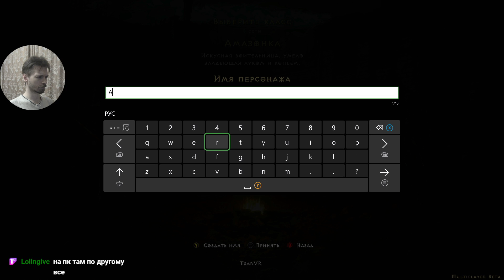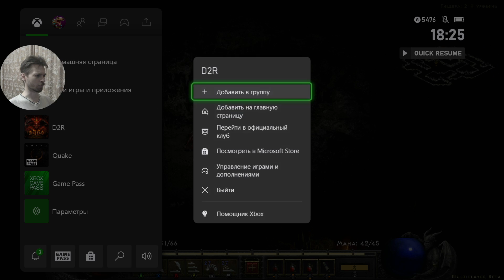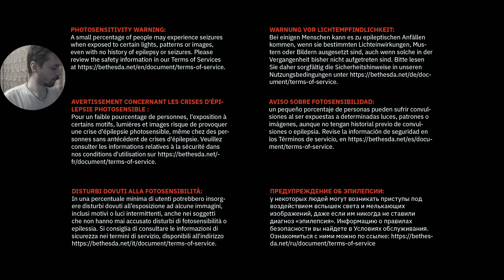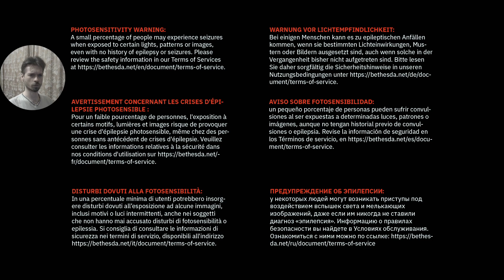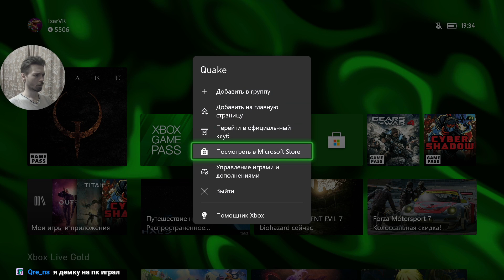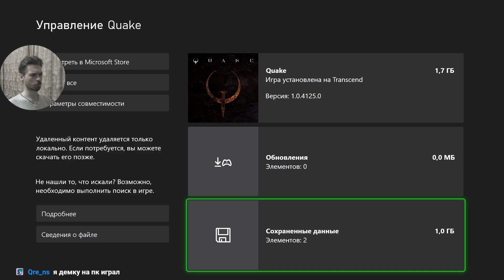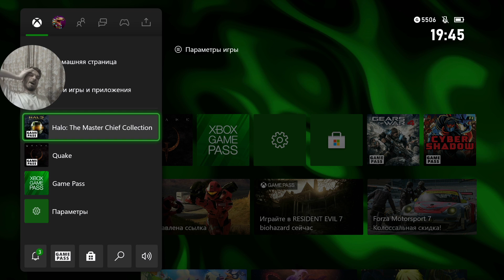бетка diablo 2 и ремастер quake (xbox series s)